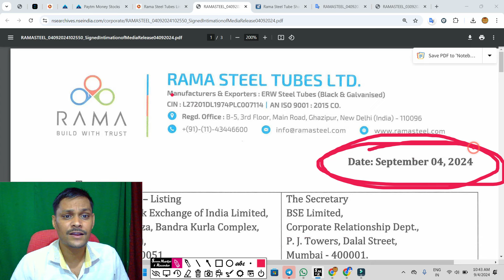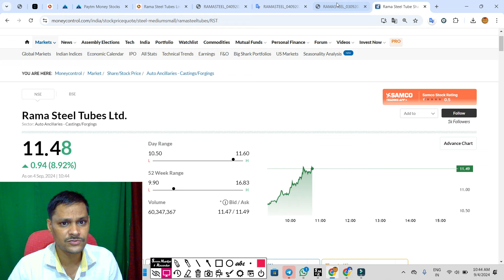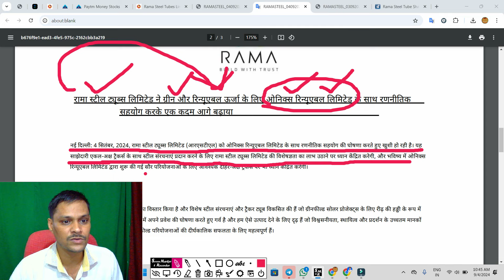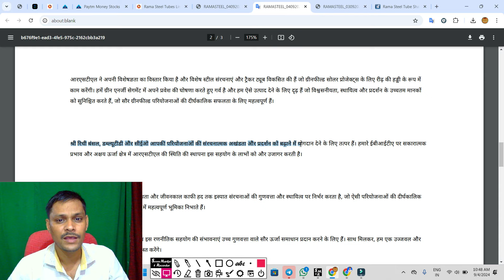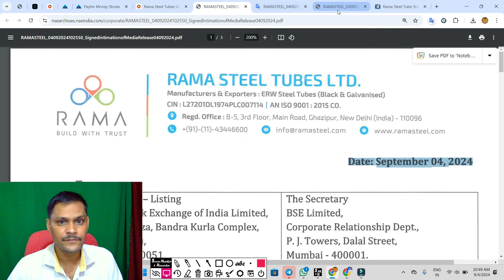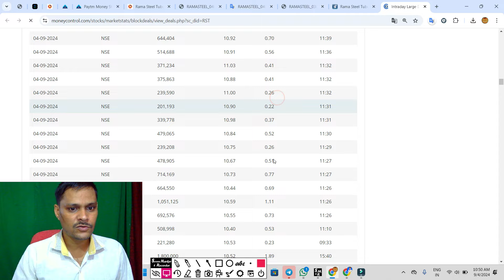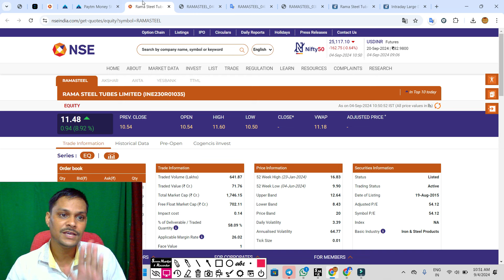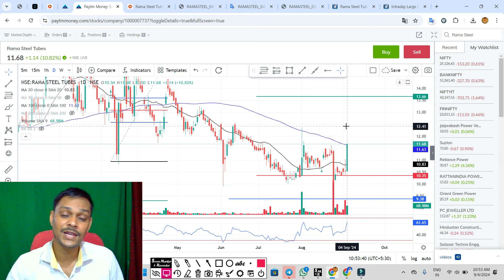rama steel साझेदारी हुई ◾ rama steel share latest news . rama steel tubes ltd latest news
rama steel मंत्रालय से मंजूरी ◾ rama steel share latest news . rama steel tubes ltd latest news
rama steel रिकार्ड डेट आ गया ◾ rama steel share latest news . rama steel tubes ltd latest news